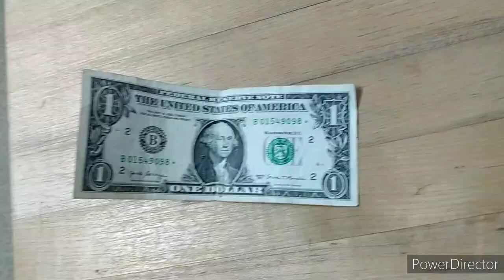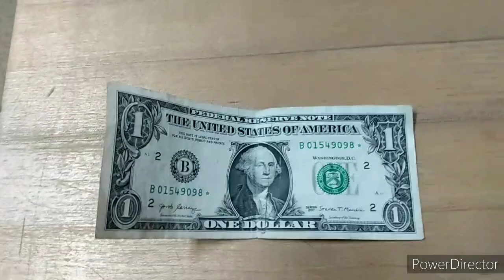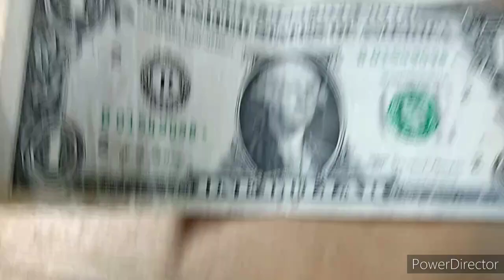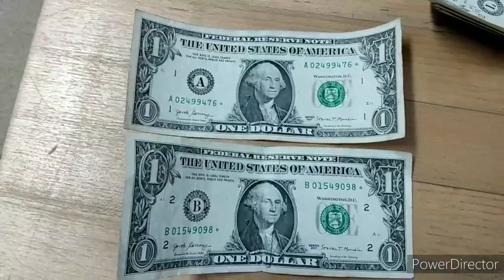I found a star note 🌟